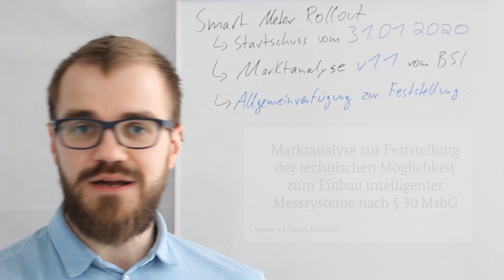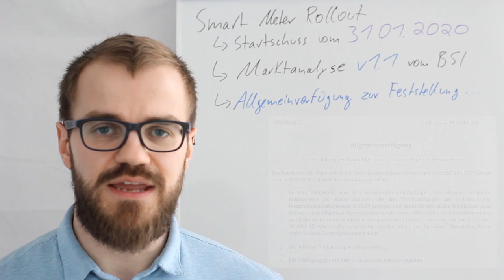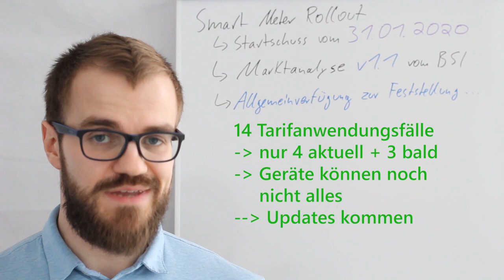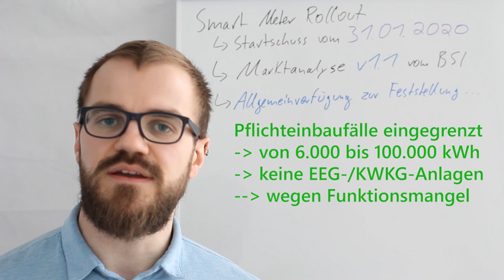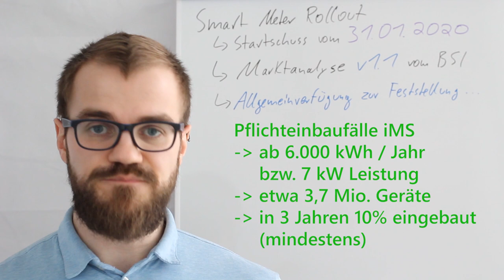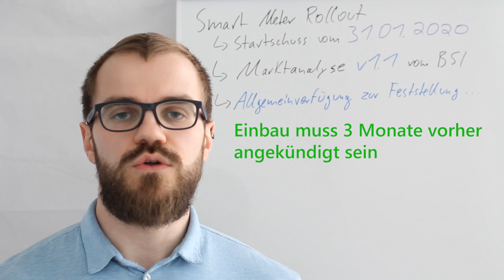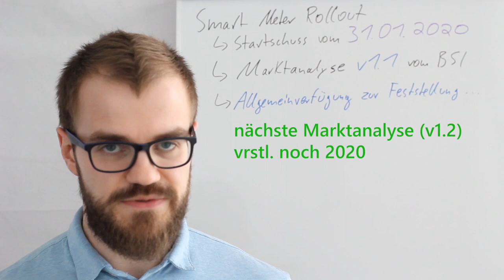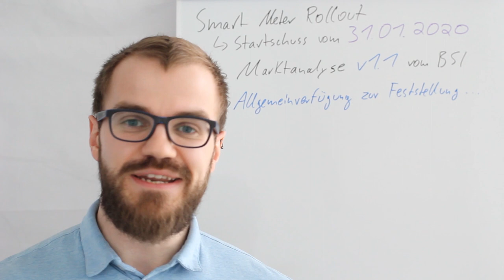Smart Meter Rollout - jetzt aber wirklich!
Die Marktanalyse des BSI vom 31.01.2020 hat den Startschuss des verpflichtenden Smart Meter Rollouts markiert. Was das konkret bedeutet, erfahrt ihr in diesem Video.